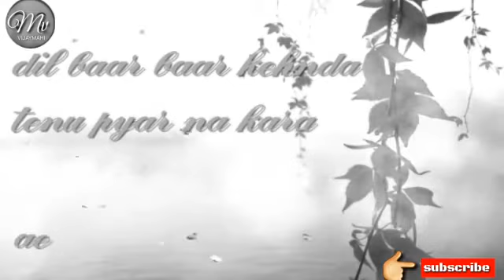Tu bewafa - happy raikoti - main tan vi pyar karda - (full song) - official video - Punjabi sad song